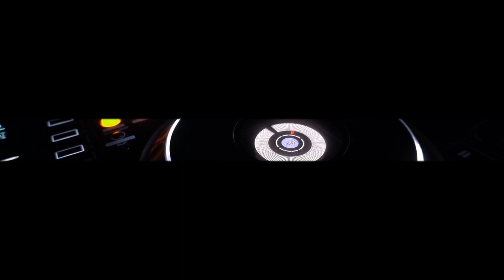Speedy Dark - Radiance [Techno]*2024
ʞɹɐᗡ ʎpǝǝdS
🎛🎚🎧🆕 Better With Headphones
©®™ 2024 speedydark

*Techno*

 *September 2024*

*Quality : 1080p50

▶️NewPipe
VancedManager.com

Ş̶̡͇̭̺̹̻̗͐͂̇͝p̸̡̖̰̹̪̈́ě̵̡̡̦͖͙͇͕̦͎̭̽̇̑̚͝ē̴̱̝̱̹̙̭͊̀͂͝d̷̙̓͂̋̏̈̕y̶̨̥̬͓͝ ̷̢̱̭̘̽̿͠D̵̩̫͕̘̯̤̦̠͆͊̿͛̒ä̷̫̜̟͎̩͜r̷̦͓̞͓̗̪̀k̷̪͕͊̍̋̈̈͌̏̕͝

l